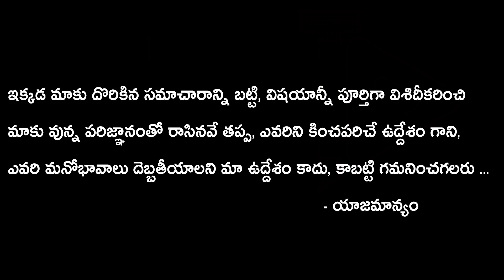KE Krishna Murthy Resigns TDP During Kotla Surya Prakasha Reddy Entry | Chandrababu Naidu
Watch, KE Krishna Murthy Resigns TDP During Kotla Surya Prakasha Reddy Entry.